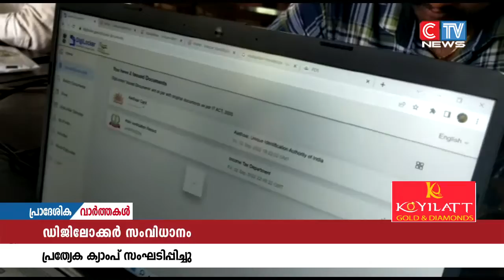ഡിജിലാേക്കർ സംവിധാനമാരംഭിച്ചതിൻ്റെ ഭാഗമായി കൊടിയത്തൂർ ഗ്രാമപഞ്ചായത്തിൽ പ്രത്യേക ക്യാമ്പ്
ഡിജിലാേക്കർ സംവിധാനമാരംഭിച്ചതിൻ്റെ ഭാഗമായി കൊടിയത്തൂർ ഗ്രാമപഞ്ചായത്തിൽ പ്രത്യേക ക്യാമ്പ് സംഘടിപ്പിച്ചു. തോട്ടുമുക്കത്ത് നടന്ന ക്യാമ്പ് ഗ്രാമപഞ്ചായത്ത് പ്രസിഡൻ്റ് ഷംലൂലത്ത് ഉദ്ഘാടനം ചെയ്തു